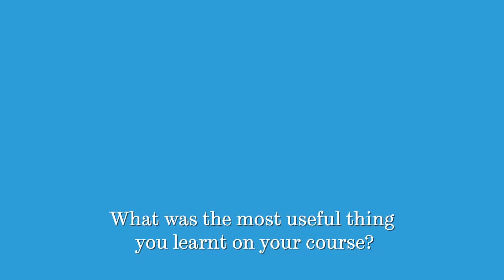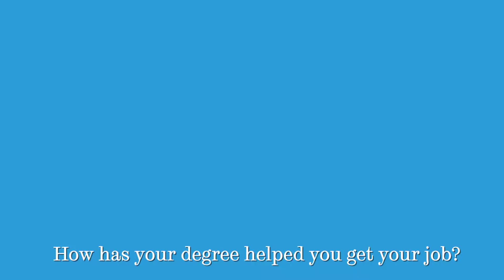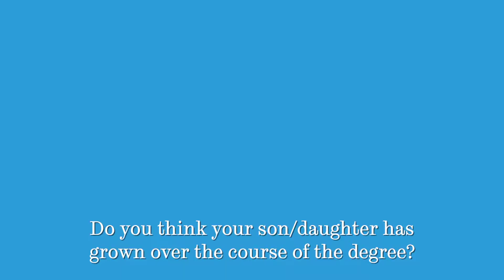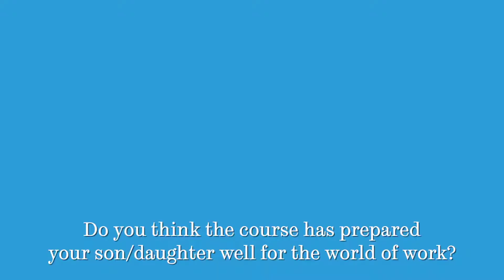Automatic Control & Systems Engineering Undergraduate Graduation 2012 - Skills & Employability